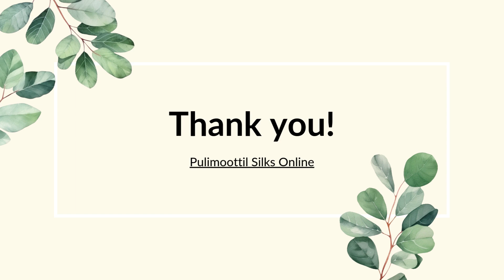Celebrate Navaratri A Unique Saree Guide for Each Day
Navaratri is not just a religious observance; it’s an opportunity to celebrate colors, traditions, and the joy of dressing up. Wearing the right saree each day allows you to honor the festival's essence while expressing your unique style. Whether you are drawn to the simple elegance of linen or the opulent charm of silk, there’s a saree for every day of Navaratri that will empower you and enhance your festive spirit.